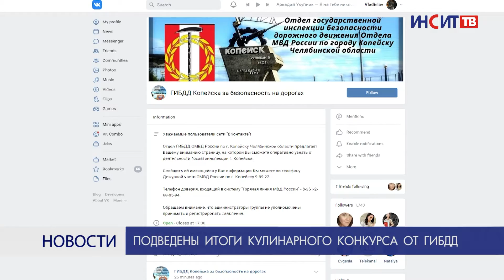Подведены итоги кулинарного конкурса от ГИБДД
Сотрудники ГИБДД поздравили с победой участников кулинарного конкурса, который проводили с начала марта. Женщины и дети выкладывали в соц.сети процесс приготовления вкусных шедевров с символикой ПДД.